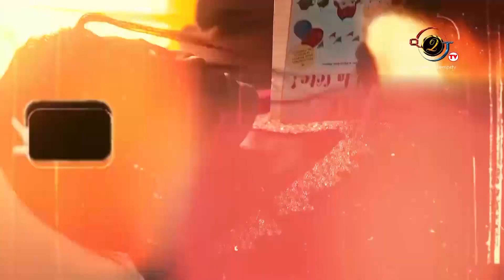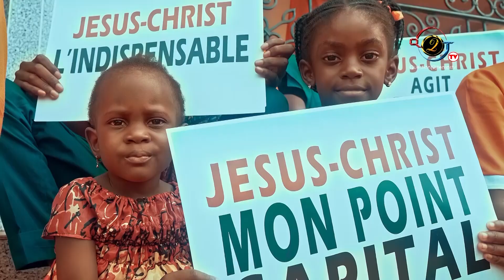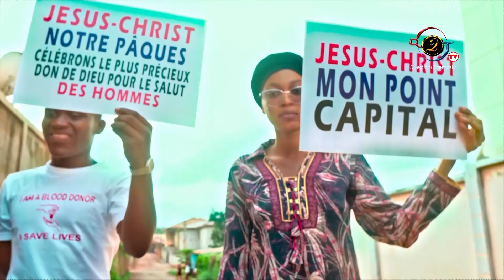PLANETE GOSPEL AZIK ZAMBA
cette émission qui valorise la musique gospel et qui permet au chantre de se faire connaitre. L'invité de ce jour est la Chantre NOVA ​​dans le titre "Mon essentiel" installez confortablement parce que votre papa vous fera du bien pendant cette émissions.